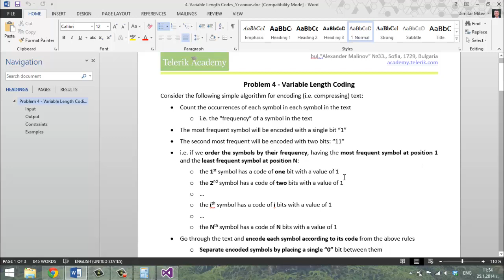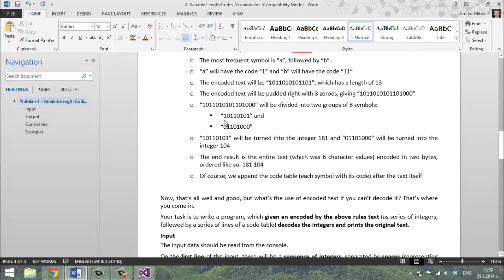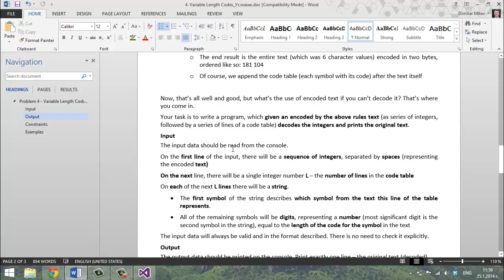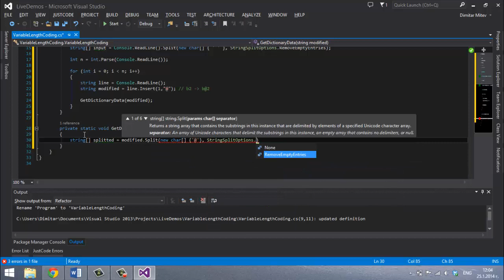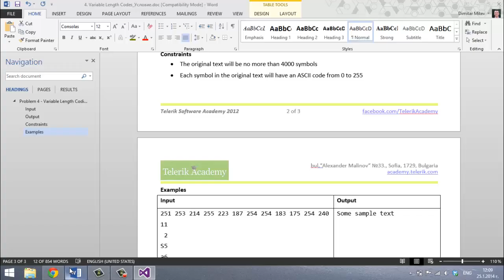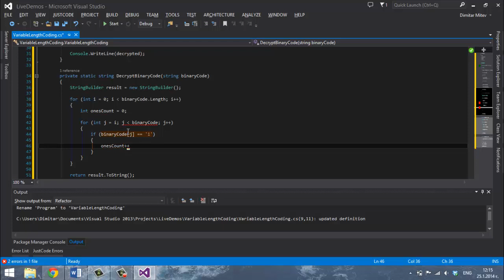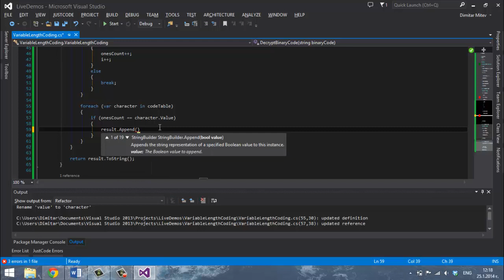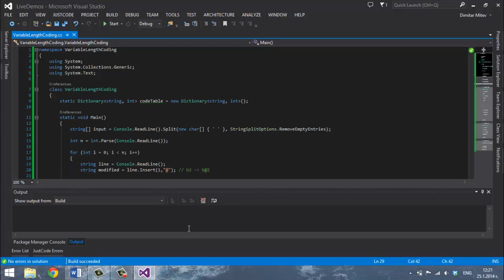Variable Code Length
Exam task at The Telerik Academy exam at 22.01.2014, evning session